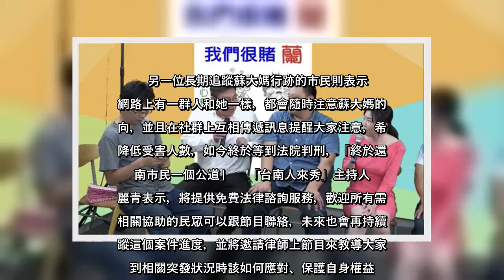✅ 台南檢舉名人「蘇大媽」日前因妨礙公務、污辱公務員等罪名遭判刑8個月，網路直播節目邀請受害民眾上節目大吐苦水，一名男子表示...